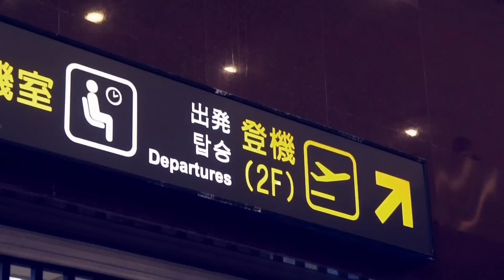第六屆myfone行動創作獎_微電影組廣告片示範影片_早安亮亮 李中